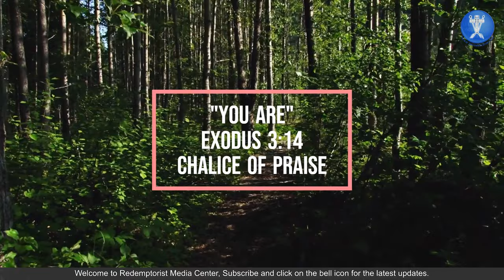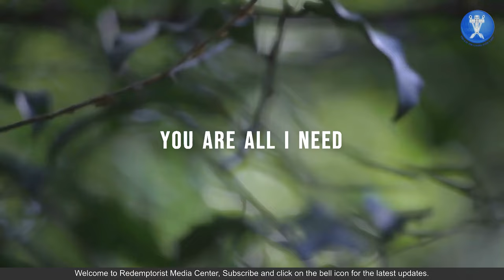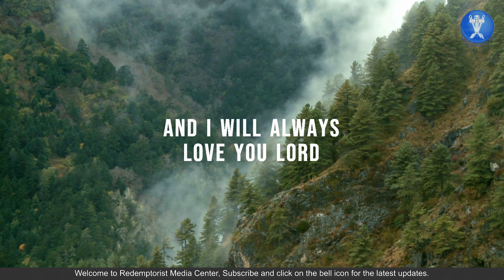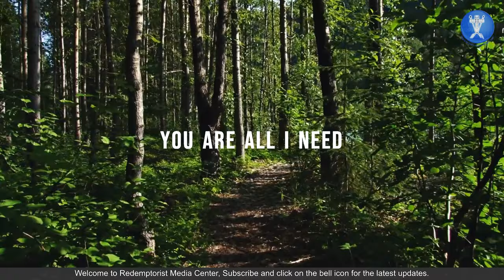You Are - By Chalice of Praise - St. Cecilia's Music Video Festival 2023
St. Cecilia's Music Video Festival 2023

Song Title: You Are
Performed by: Chalice of Praise